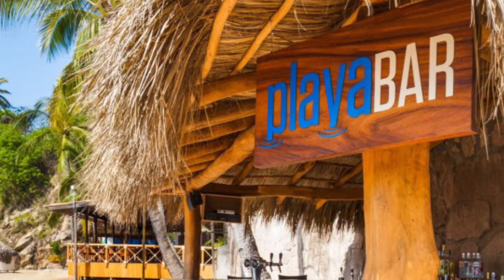Tour & Reviews of Hyatt Ziva Puerto Vallarta 2019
The property is beautiful, though in some areas there appears to still be construction. However, the overall view of the ocean and mountains are just beautiful. I went into town for one day and it made me even more happy of my resort choice. The resorts on the other side look noisy and crowded. You don't get that at Hyatt Ziva at all.

You can find a spot on the beach without having to get up at the crack of dawn to lay a towel out. There are bigger canopies that people do get up to save, but it's really not necessary.

If you want your toes in the sand, they've got that. If you want a swim up bar, they've got only. If you want an adults only pool, they've got that, as well as a kids pool. If you want a quiet place to read, they've got that. You can paddle board, kayak, snorkel, join water aerobics (or not :-), attend the foam party, see shows at night; and because the property is spread out it just didn't feel crowded.

The rooms are lovely; the beds and pillows were very comfortable. Only thing we though odd was the thickness of the duvets on the beds. It is 27 Celsius and these were much too heavy.

Cleaning staff did a great job and never worry about having clean towels!The food is resort food. I expect a couple of things from resort food, be edible and for it not to get me sick. If it happens to wow me , then great. They have 5 restaurants. I tried 4 of 5. I just didn't get a chance to try the Asian one. I like the buffet the best. You can try things and when you find an item you like then just go back for more.

All of the staff were lovely and can’t do enough for you. No complaints. The reception staff speak very good English.